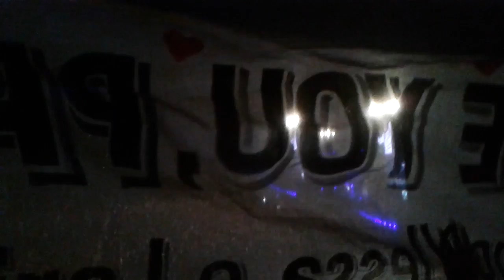Paul McCartney em BH, abertura da turnê Out There - melhores momentos, com trechos de várias músicas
Apanhado com várias músicas, condensando as quase três horas de show em apenas oito minutos.

As que aparecem no vídeo são trechos de:

- Paperback Writer
- We Can Work it Out
- Another Day
- Blackbird
- Here Today
- Being for the Benefit of mr. Kite!
- Something
- Live and let die
- Hey Jude
- Get Back
- Yesterday

A lista completa das 36 músicas tocadas, com descrição (em inglês), está no site oficial do Paul

A descrição em português, com diversos detalhes, está no meu blog

Turnê Out There, aberta em Belo Horizonte, em 4 de maio de 2013.

Filmado em um Samsung Galaxy S2 Lite GT-i 9070. Editado em um Adobe Premiere Elements 10.